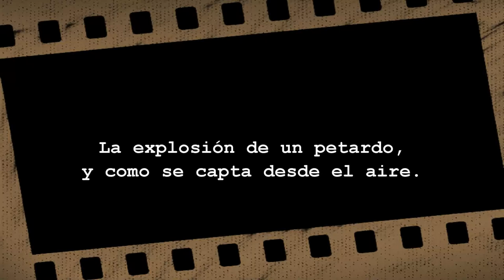Petardo vuela lata vista pájaro (Making off) 3D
La vista de pájaro donde se puede ver el video de un petardo desde una perspectiva muy diferente. Podemos ver como se graban otras vistas y obtener una perspectiva muy interesante.